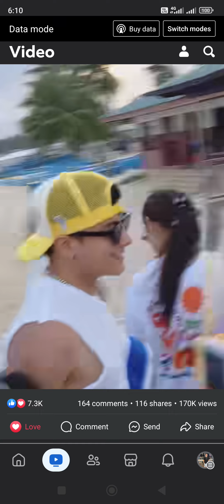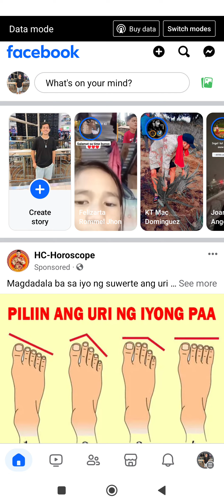Daniel Padilla dinumog ng taong bayan sa Siargao.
kahit mainit parin ang issue patungkol sayo, kita namn ng lahat na mas marami P ang nagmamahal sayo idol isa na ako sa tagahanga mo.